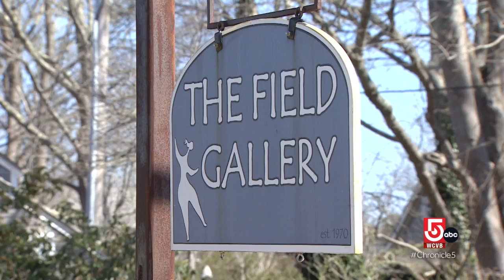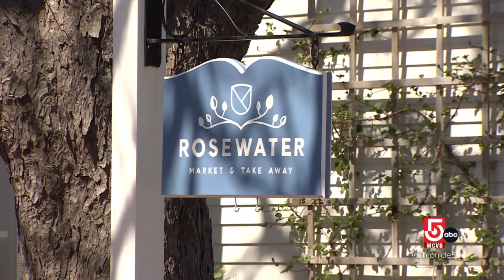Touring the Cape Poge Wildlife Refuge on Chappaquiddick and the Polly Hill Arboretum in West T...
Touring the Cape Poge Wildlife Refuge on Chappaquiddick and the Polly Hill Arboretum in West Tisbury